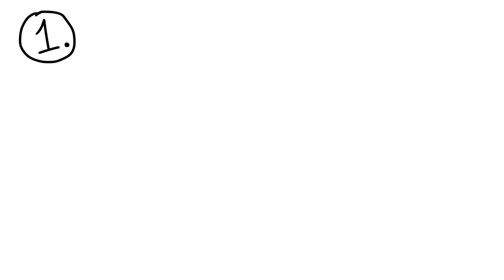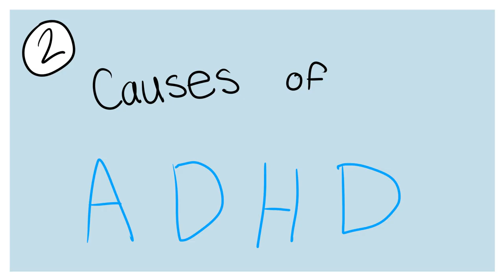5 Interesting Facts About ADHD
Attention deficit hyperactivity disorder, or ADHD, is a mental disorder that affects the individual’s ability to focus.Even adults can show signs of ADHD. We will dive into the symptoms and signs of ADHD, which affects roughly 8% of children and 2% of adults, according to the American Psychiatric Association (What Is ADHD?, 2018). We will also explore the causes of ADHD and possible treatment options. Psych2Go will speak about what teachers can do, as well as what parents can do to better facilitate individuals with ADHD. Do you struggle with ADHD or know someone who does? What strategies have you found to be helpful? Please share your thoughts with us below!

References:

Bushak, L. (2015, October 7). The 11 Biggest Myths And Misconceptions About Attention Deficit Hyperactivity Disorder. Medical Daily. Retrieved July 26, 2018.

Dendy, C. (2008). How Teachers Can Help Every Student Shine. ADDitude. Retrieved July 26, 2018.

Orenstein, B. (2010, August 8). 15 Signs Your Child May Have ADHD. Everyday Health. Retrieved July 26, 2018.

Tartakovsky, M. (2016, July 17). Parenting Kids with ADHD: 16 Tips to Tackle Common Challenges. Psych Central. Retrieved July 26, 2018.

Treatment of ADHD. (2018). The National Resource on ADHD. Retrieved July 26, 2018.

What Is ADHD? (2018). American Psychiatric Association. Retrieved July 26, 2018.